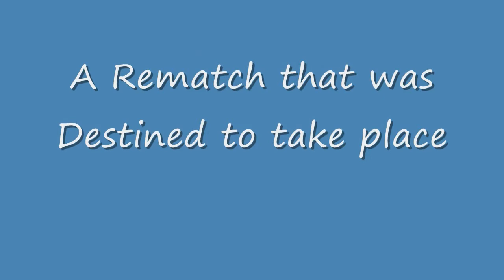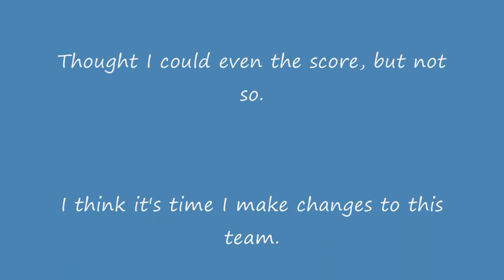Pokemon WiFi Battle #7: JackieChun vs. SelkiesFTW (OU Narrated)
Another battle for you guys(and maybe gals?) out there today. I anticipated this rematch for a while as I had a 2-0 loss the last time I played SelkiesFTW. It was a great match with even hax on both sides of the table. Will I even the score? Watch and see.

Hopefully, I'll have more content either this weekend or early next week. I'm trying to keep uploads even as far as win/loss. Other that that, though, I don't really mind what I upload as long as it's good - win or lose. I have a few other matches that I'll sift through and try to get narrated at some point. On another note, I had no idea Serebii forums were so DEAD as far as looking for a 4th gen. competitive match. Maybe everyone is on Black & White now is my educated guess. So now I continue my search for another place to find 4th gen. battles as I want to wait until B/W actually comes stateside before getting it. I've got a few ideas on where to go, but let me know where you guys hang out at or give me some suggestions by leaving a comment.

I OWN NONE OF THIS MUSIC Copyright Disclaimer Under Section 107 of the Copyright Act 1976, allowance is made for "fair use" for purposes such as criticism, comment, news reporting, teaching, scholarship, and research.